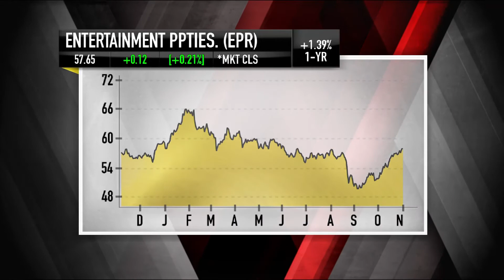EPR Properties CEO: A Fed Fear Discount? | Mad Money | CNBC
Have real estate investment trust stocks been overlooked due to fears of the Fed? Jim Cramer finds out what could be in store for EPR.